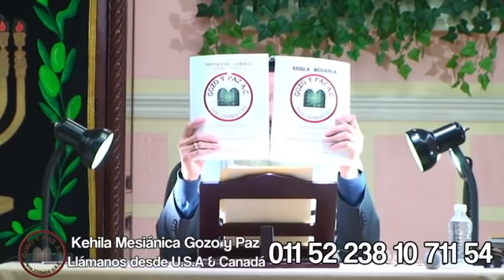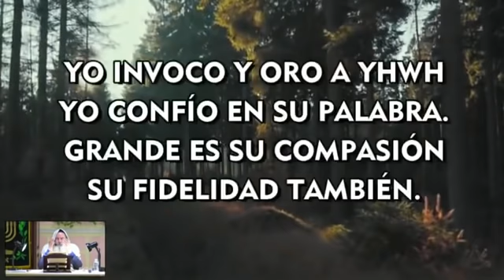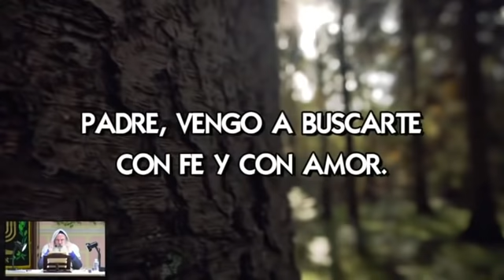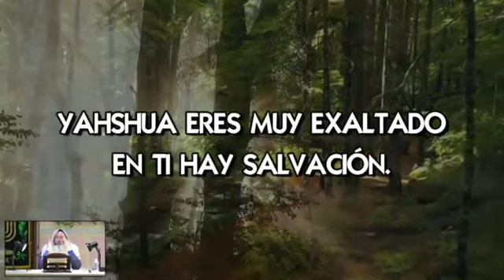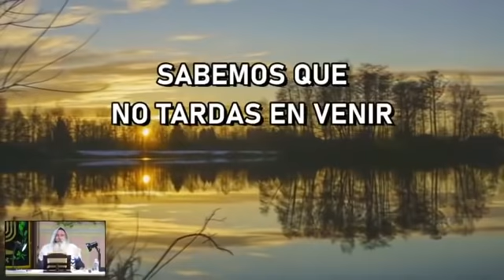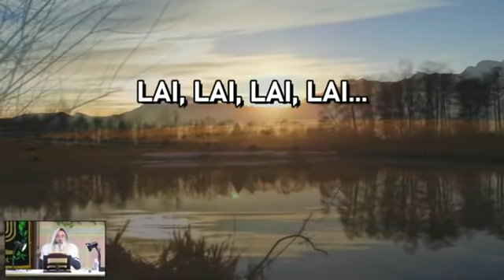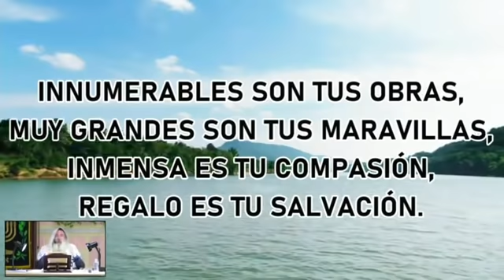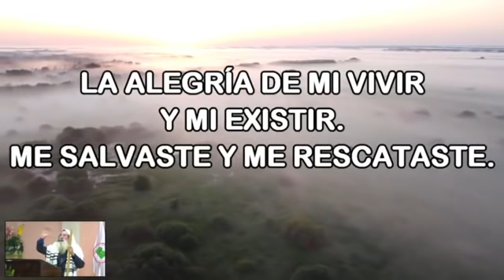🔴REUNION DE ORACIÓN ¡ES TIEMPO DE ORAR! por el Roeh Dr Javier Pálacios Celorio.